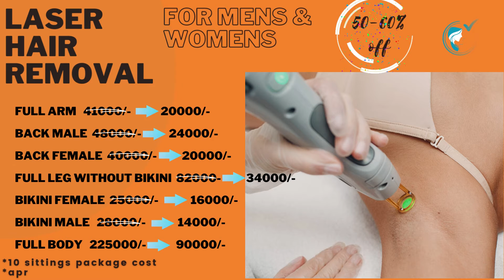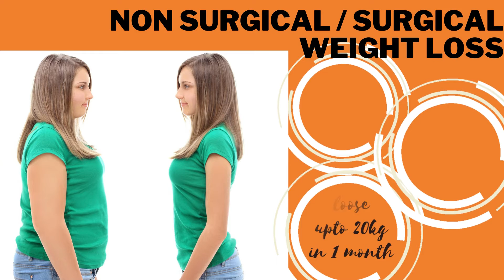APRIL DISCOUNT OFFER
PAN INDIA PRESENCE
DELHI - AHMEDABAD - SURAT - KALOL

THINK ABOUT BEAUTY THINK ABOUT US

BEAUTIFUL SKIN REQUIRES COMMITMENT, NOT A MIRACLE.

-NO COMPLICATIONS.
-NO SURGERY.
-LOWEST COST GUARANTEED.
-PAN INDIA PRESENCE – AHMEDABAD, DELHI, SURAT.
-US - FDA-APPROVED MACHINE.
-1ST CONSULTATION IS FREE.
-ONLINE CONSULTATION AVAILABLE.
-MORE THAN 35.000 SATISFIED CUSTOMERS.

OTHER TREATMENTS: LASER SKIN TREATMENT, WEIGHT LOSS, HAIR TRANSPLANT, HAIR FALL SOLUTION, AND SKIN COSMETICS TREATMENTS.

Correct Location :- Dexa Slim & Shine Sarjan Bunglows 2, 217-218, Second Floor, surjan 2 complex, Nr, New CG Rd, above sbi bank, Nigam Nagar, Chandkheda, Ahmedabad, Gujarat 382424,